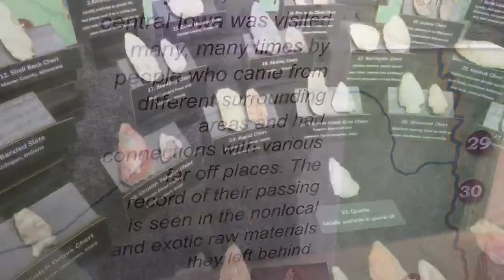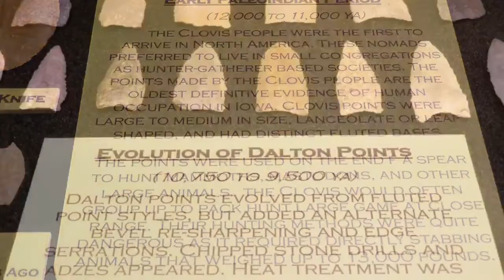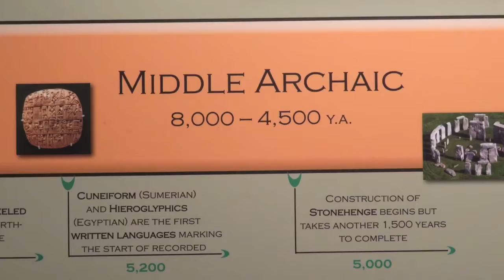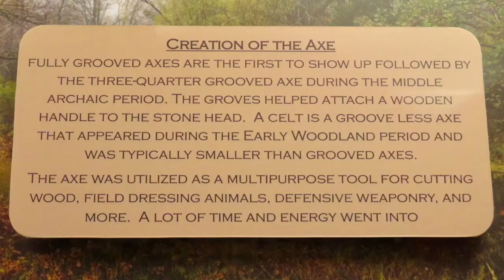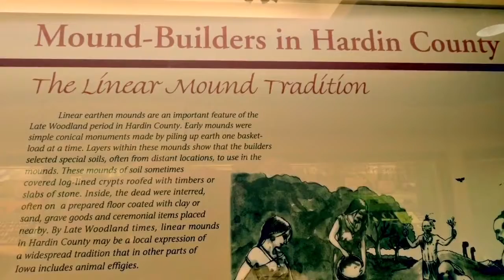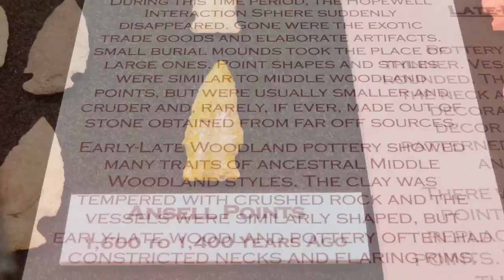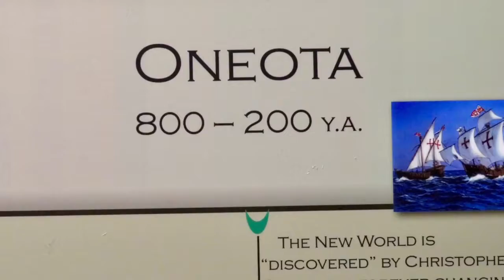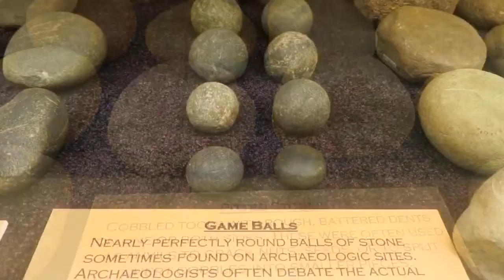SACRED POINTS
A brief pictorial history of ancient Iowa, Hardin County, and Iowa Falls.   Ancient Native American stone artifacts photographed at Calkins Natural History Museum in rural Iowa Falls.